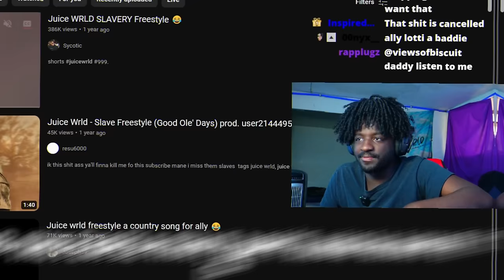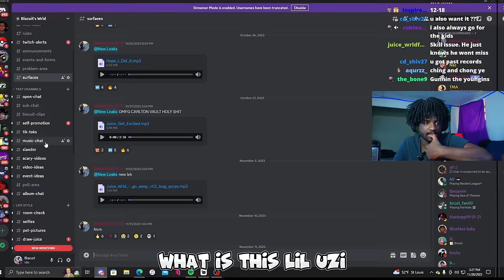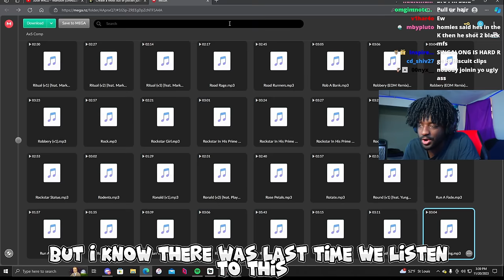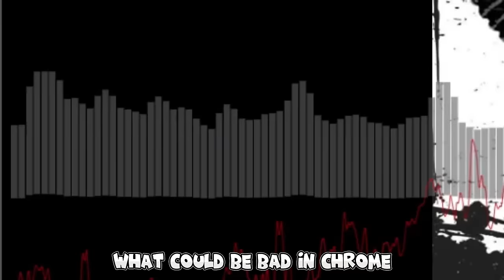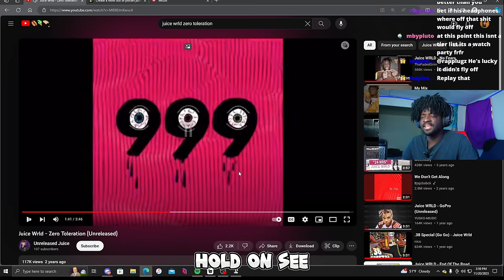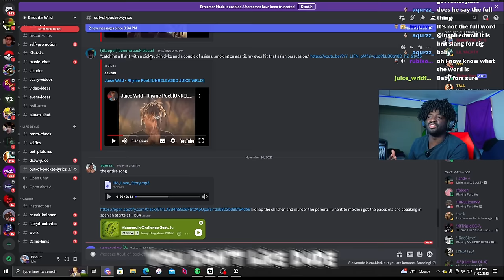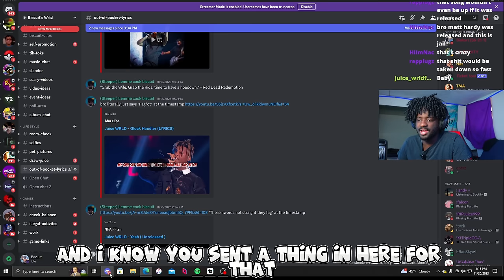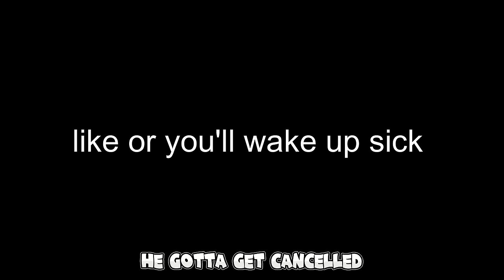The Most Out Of Pocket Juice Wrld Lyrics Tier List But EVEN WORSE?! (Part 2)